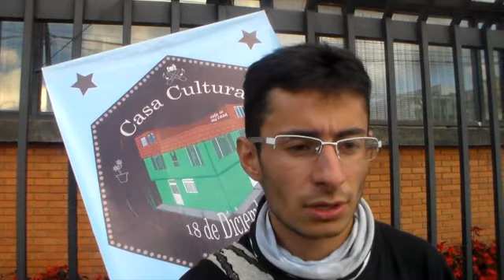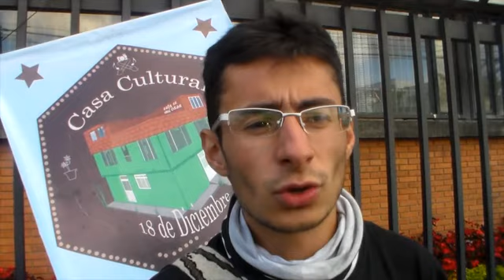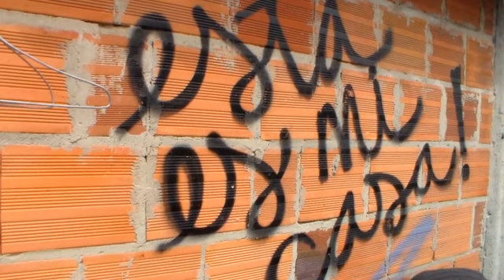Plantón conjunto. Viernes 17 de julio 12m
Mañana todos al plantón conjunto y solidario por nuestros líderes sociales, contra los falsos positivos judiciales y en rechazo a los desalojos. Por la unidad y todo esto, mañana a las 12m en los juzgados de Paloquemao.